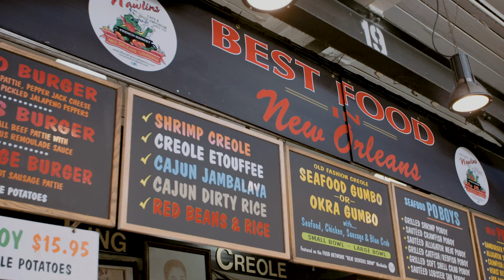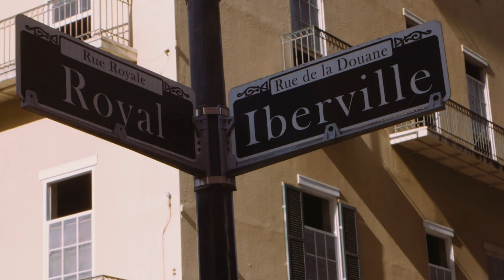Spotlight on New Orleans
New Orleans is lively, flavorful, historic, authentic, and delightful.

Delve into the culture of the “birthplace of jazz” during your extended stay in the heart of the iconic French Quarter.

Which New Orleans experience are you most excited about: the food or the music?
With Collette, the world is within your reach. Collette offers travel tours across all seven continents. Operating in the United States, Canada, United Kingdom, and Australia, Collette has been alongside thousands of travelers and are the experts in travel.
Learn more about Collette by visiting our website and connecting with us on social media, and tagging the photos of your travel memories with GoCollette!
Connect with Collette:
YouTube Title
YouTube URL